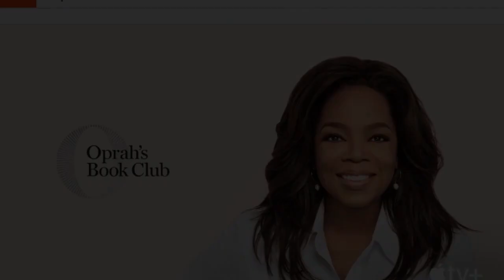25 Best Things to You Can Watch on Apple TV Plus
Apple, you know, the ones responsible for the iPhone, Macbooks, and iTunes, has taken the first step in planting its feet firmly in the ground of streaming with Apple TV Plus. Apple TV plus is an in-house streaming service that does not feature reruns or last year movies, but instead focuses on original programming. The company has invested billions in this setup, and thus one is bound to be curious as to what they might come up with. Quite lot of shows have already been introduced while others are certainly in development.
 Planet of the Apps...